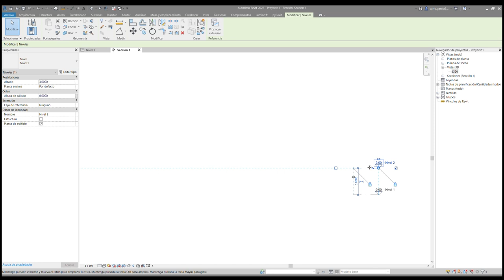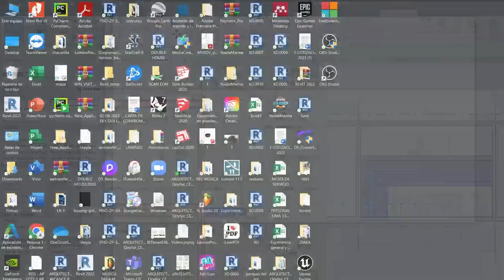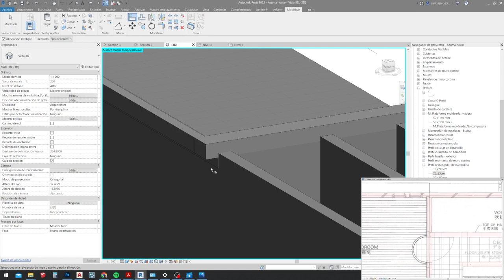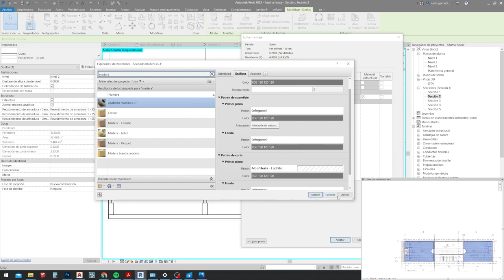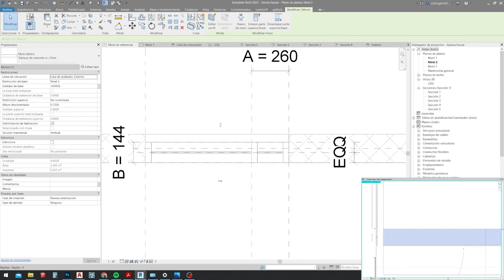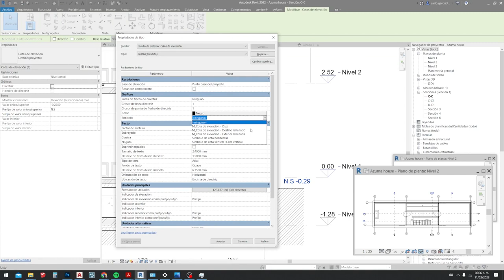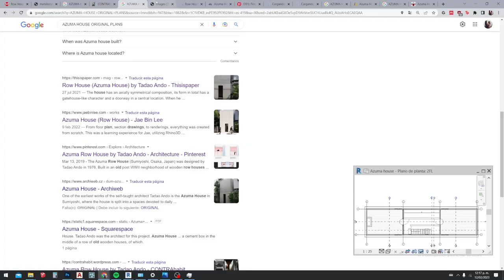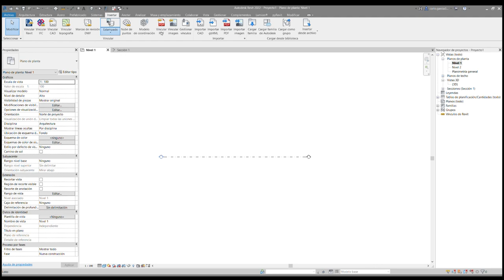AZUMA HOUSE MODEL AND DRAWING BASED IN ORIGINALS PLANS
This is an aproach to the final model.